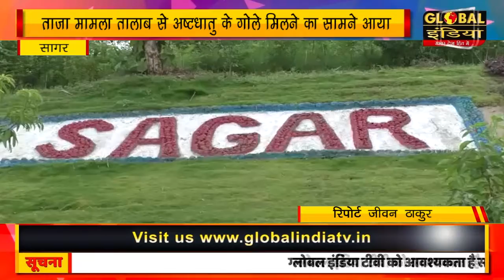सागर की लाखा बंजारा झील एक बार फिर सुर्खियों में है।